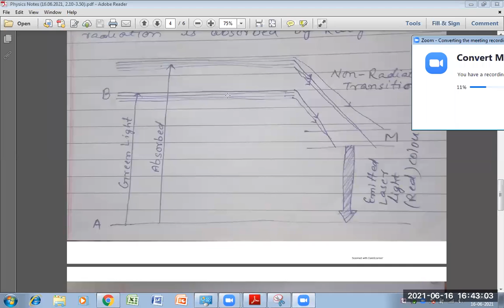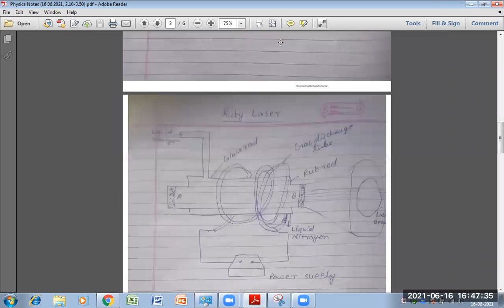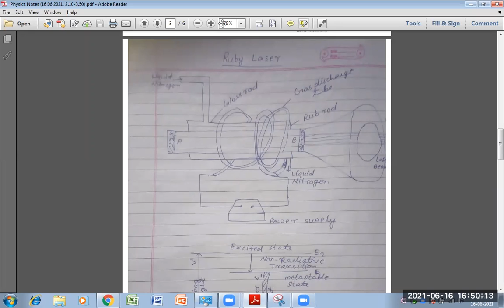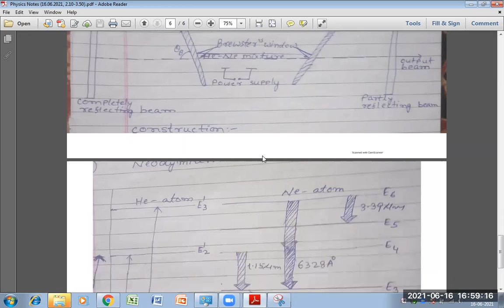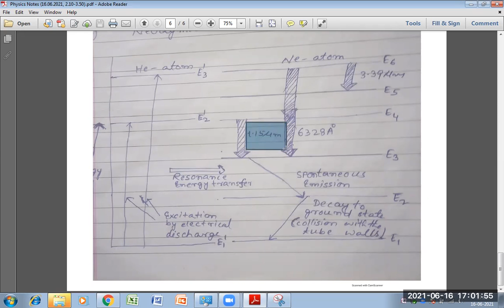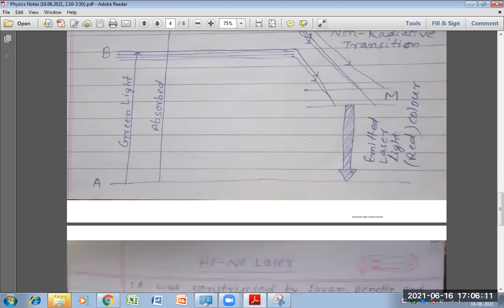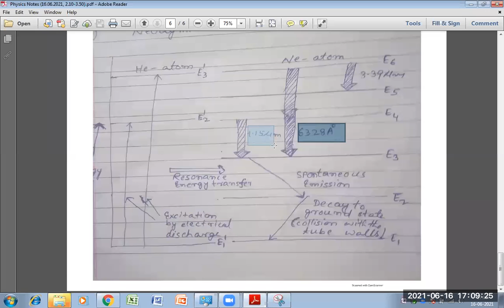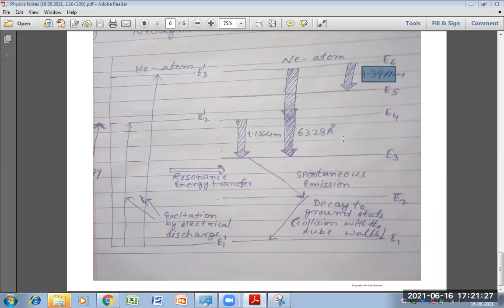5_Rem105_PHY_16.06.2021 (Rec./Part-II/4.50-5.40/Dr. Suresh kumar)